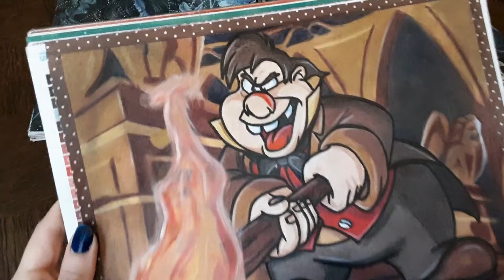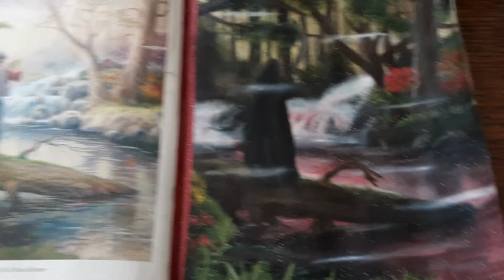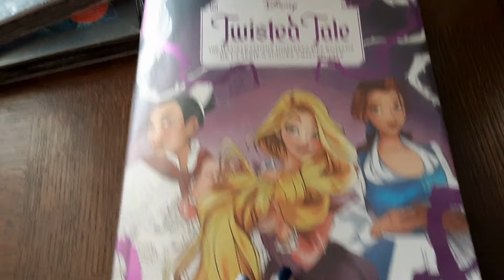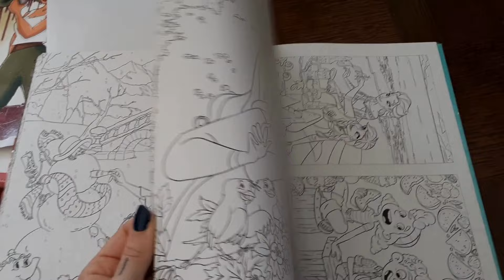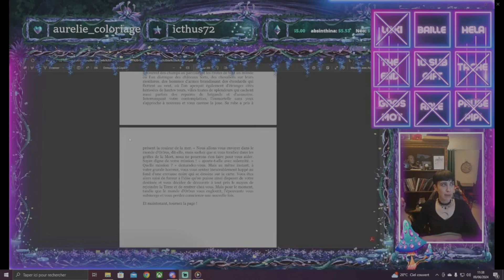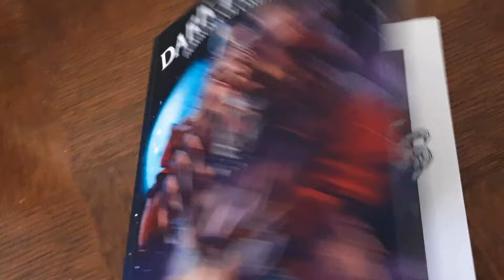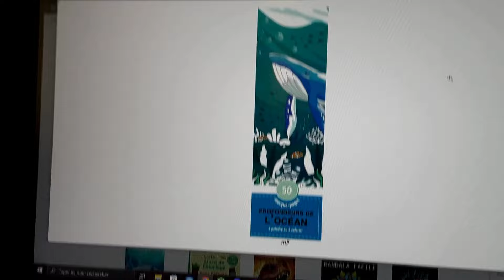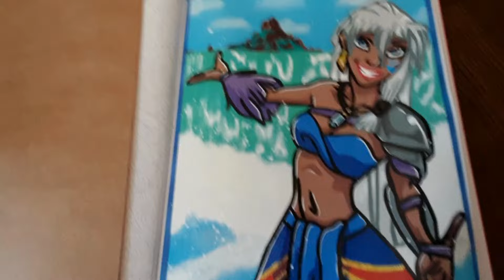VLOG COLO: Best of du n'importe quoi, tentacules, feutres acryliques...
N'hésitez pas à me soutenir en passant par ses liens (ça ne vous coûte rien de plus :)
Les sorties de la semaine :

Little Corner: Coloring Book for Adults and Teens, Super Cute Desig...

Meditation Mandalas: 24 Soothing Illustrations to Achieve Tranquili...

Marque-pages - Profondeurs de l'océan: 50 marque-pages à peindre ou...

The Official Webtoon Pride Coloring Book Collection: Color Your Way...

Le Meilleur des années '90s - Livre de coloriage

Marque-pages - Passion manga: 50 marque-pages à peindre ou à colori...

The Greek Mythology Coloring Book: Epic Scenes from Olympus and Beyond

-Le discord ou tu peux retrouver mon matériel et mes livres , partager et échanger ensemble